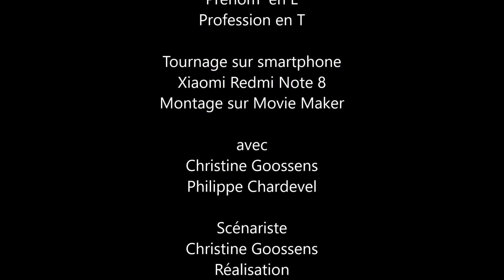48H Summer Edition #3 | GRAZIE MATTIA - ONSLANCE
Genre : Romance
Contrainte technique : Utiliser le ralenti